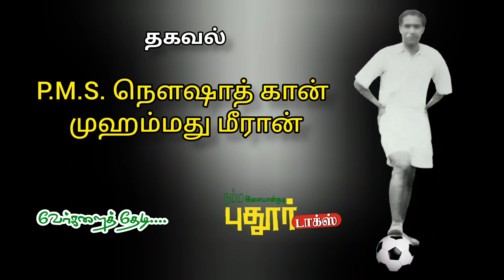நமதூரில் வீர விளையாட்டு footballvideo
பூனம்ஷா முகம்மது மீரான் அவர்களின் மகன் முகம்மது ஈசுப் அவர்கள் பர்மாவில் "ஈசுப் டிரேடிங் ௧ம்பெனி" எனும் தோல் ஏற்றுமதி நிறுவனைத்தை திறம்பட நடத்திவந்தார்.
இவருடைய பொருட்கள் பர்மிய ராணுவத்திற்கும் மற்றும் மேற்கு ஐரோப்பிய நாடுகளுக்கும் கிழக்காசிய நாடுகளுக்கும் ஏற்றுமதியாயின. செல்வம் கொழித்தது. இன்று நமதூரில் கால்பந்தாட்டம். அப்படி என்றால் கிலோ என்ன விலை என்றாகி விட்டது.  என் தகப்பனார் கூட விளையாடியவர்கள் மீரானி, குருவாசன் தாசில், இளையான்குடி ஹாத்திம் அம்பலார், சக்கரக்கோட்டை கபூர் முக்கியமானவர்கள். சண்டி காசிம், குருவாசன் காசிம், பூனம்ஷா ஜும்மாக்கான் மற்றும் பூனம்ஷா ஹுசைன்பாய் போன்றோர் இவருக்கு ஜுனியர்கள்.
ஒருமுறை சிவகங்கை ராஜா முன்னிலையில் அனைத்து மாவட்டங்களுக்கு  இடையில் நடந்த போட்டியில் இளையான்குடி அணி வெற்றிபெற்றதும் கிடைத்த ஆளுயர வெள்ளி வெற்றிக் கோப்பையுடன் இளையான்குடி புதூர் முழுதும் ஊர்வலமாக வந்தார்களாம், அதில் அந்த வெற்றிக்கு முழு காரணமான என் தந்தை செய்யது காசிம் அவர்களையும்   மீரானி அவர்களையும்   தோள்களில் சுமந்து தாரைதப்பட்டை முழங்க ஊர் வந்தார்கள் என்பார்கள்.  நமதூரை கிரிக்கெட் எனும் பெரும் பேய் ஆக்கிரமித்துக் கொண்டிருந்த வேளையில் இளையான்குடியில் இவ்விருவரையும் அழைத்து அங்குள்ள இளைஞர்களுக்கு பயிற்சி கொடுக்க வைத்தார்கள். இங்கு மதிப்பில்லாவிட்டாலும் நமதூரைச் சேர்ந்த சேர்மன் மகன் உதுமான் அலியும் பூனம்ஷா நைனாரும் இளையான்குடி அணியில் இணைந்து கலக்கி வந்தார்கள்.  தற்போது அவ்வளவு பெரிய பந்து கிரவுண்டின் ஒரு மூலையில் கைப்பந்தாடும் அவலம். அதுவும் பூனம்ஷா செய்யது ரஃபி (கிசோர்) எனும் தனி நபர் முயற்சியால்.
கால்பந்தாட்டத்தை திரும்பவும் நமதூருக்குக் கொண்டுவர என்ன முயற்சி செய்யப் போகிறோம் என்பது கேள்விக்குறியே.
வேர்களை தேடிய பயணத்தில்
தகவல்
P.M.S.நௌசாத் கான்
முஹம்மது  மீரான்